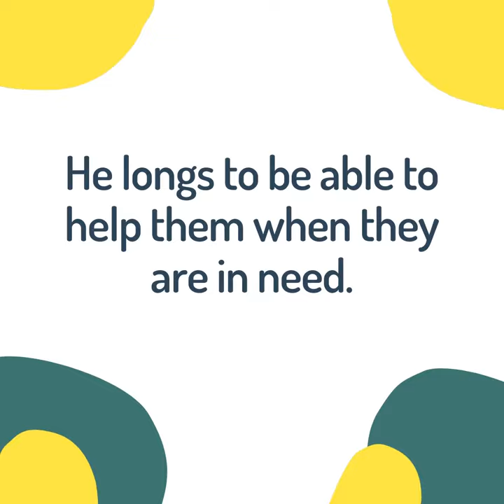BATKIWI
A trailer for the 2021 picture book BatKiwi